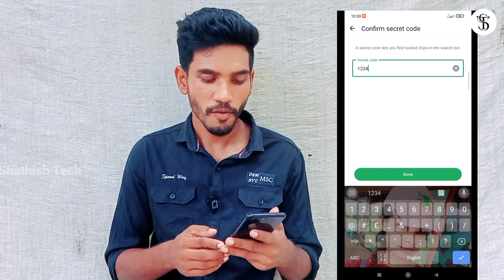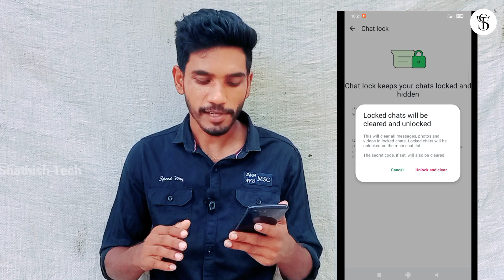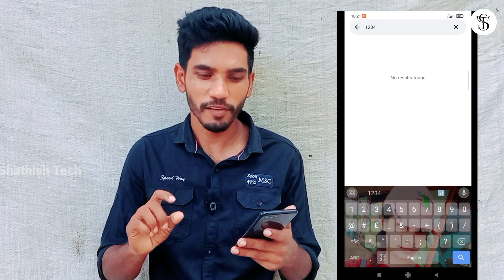Chat Lock _க்கு போட்ட Secret Code மறந்து போச்சா அப்போ இத Try பண்ணுங்க / How To Change Secret Code 🤔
This video about how to Change Secret Code on WhatsApp or how to find WhatsApp chat lock secret code chat on without secret code in Tamil 2024.

WhatsApp secret code
WhatsApp chat lock secret code
WhatsApp secret tricks
WhatsApp update
WhatsApp chat lock trick